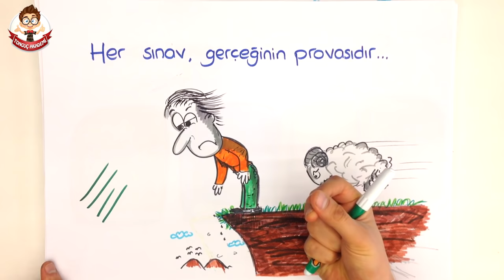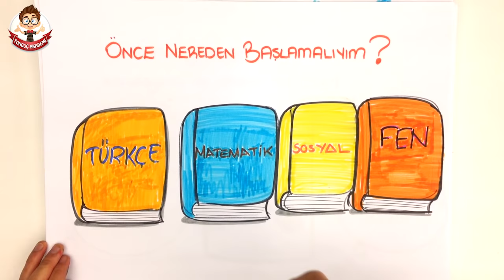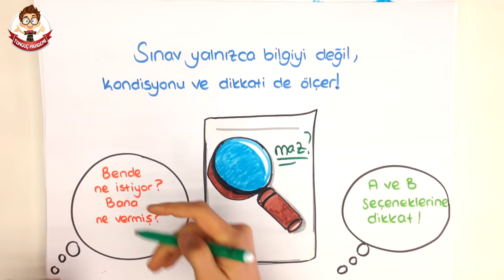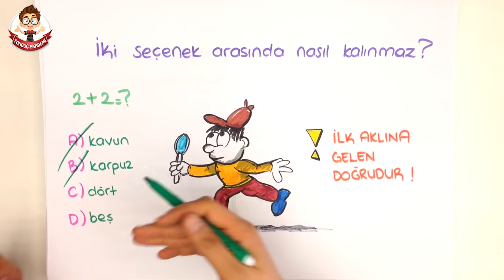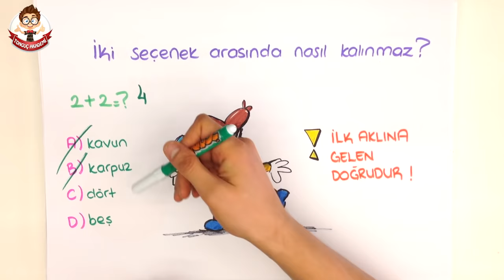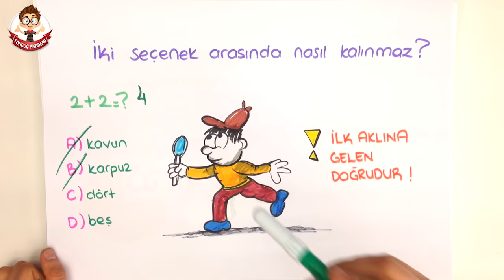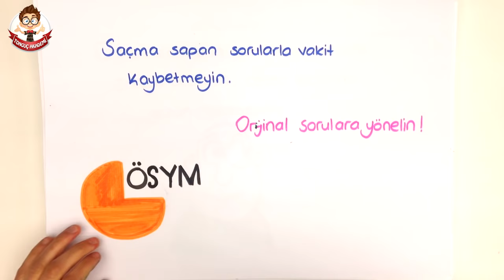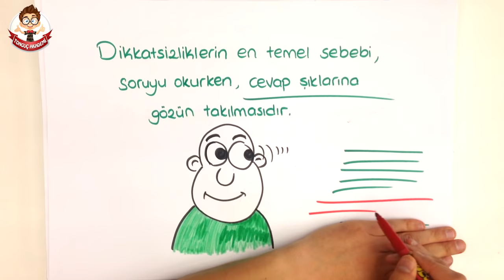8dk'da DENEME SINAVI TAKTİKLERİ